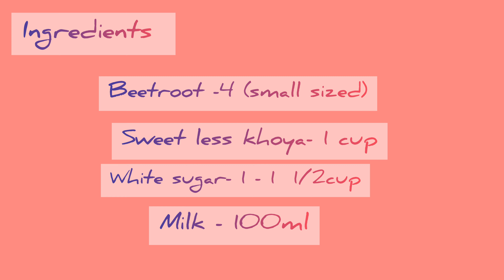yummmyyyy beetroot halwa kids favorite recipe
Created by InShot Christmas Tree
Musician: Rafael Krux